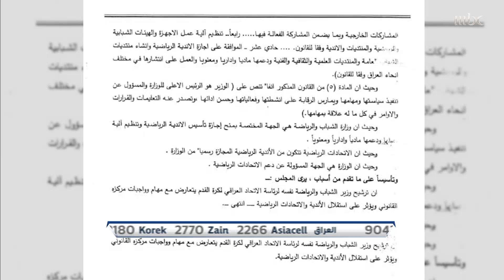صدى_الملاعب يستعرض أبرز أحداث انتخابات اتحاد كرة القدم العراقي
صدى_الملاعب يستعرض أبرز أحداث انتخابات اتحاد كرة القدم العراقي وفوز عدنان درجال مع مقابلات حصرية من قلب الحدث